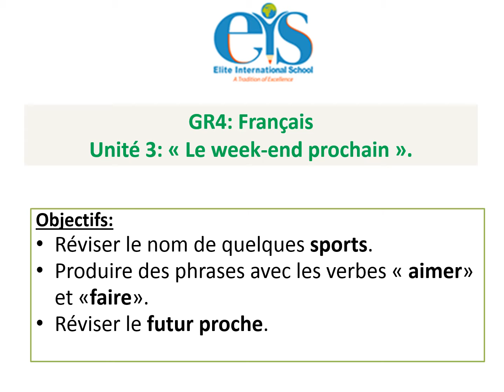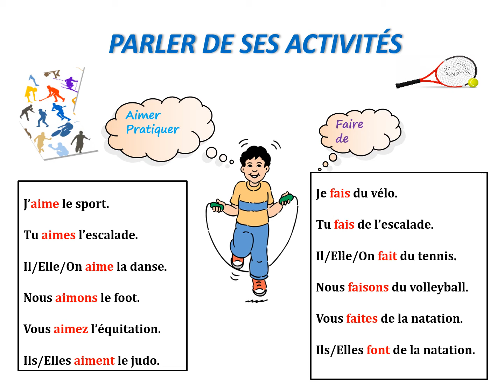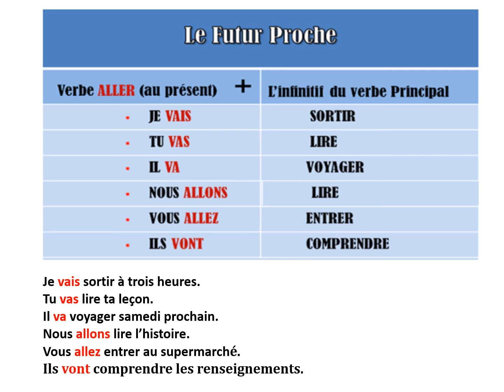GR 4 Français Unité 3 Le week end prochain Semaine 1